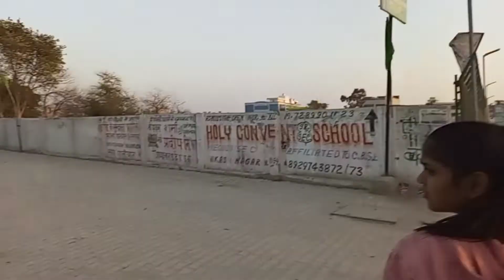Aaj tak aap ne esa chamatkar nahi dekha hoga😱😱😱/pk Rathore vlog 🙏